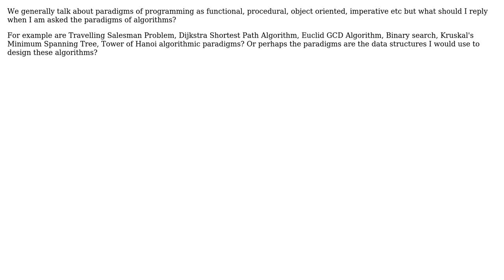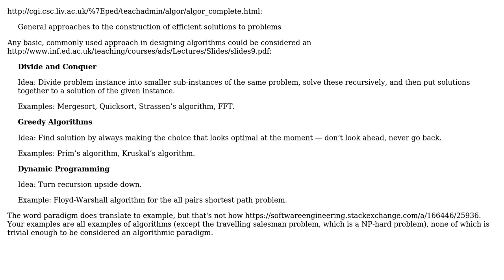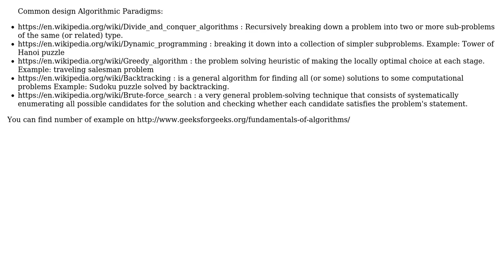Software Engineering: What are algorithmic paradigms? (2 Solutions!!)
Software Engineering: What are algorithmic paradigms?

With thanks & praise to God, and with thanks to the many people who have made this project possible! | Content (except music & images) licensed under CC BY-SA | Music | Images & others | With thanks to user yannis user Vaibhav Agarwal user Premraj user Brian and the Stack Exchange Network Trademarks are property of their respective owners. You are responsible for your own actions.